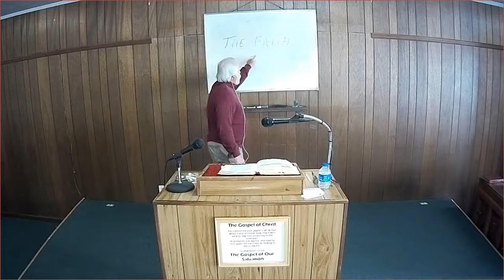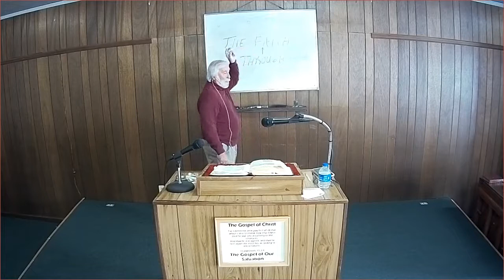What is Your Doctrine? Nov 7 2021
Bro Jerry Sanders only uses The King James Bible.